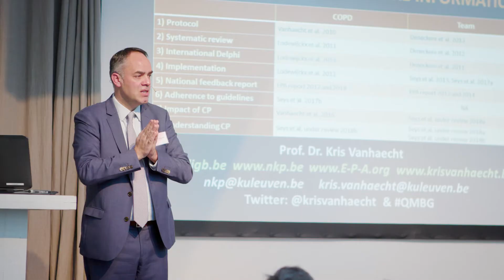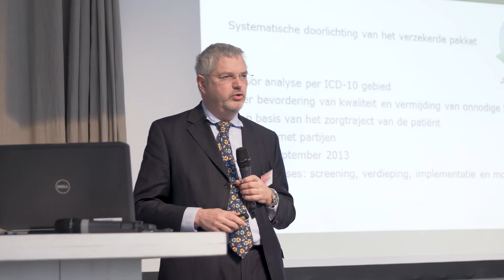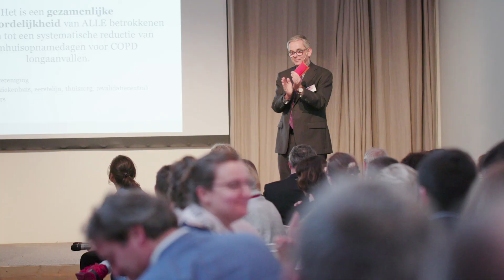Van wens naar werkelijkheid: 25% minder ziekenhuisopnamedagen voor COPD-patiënten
COPD conferentie | 19 januari 2018 | Amersfoort
Georganiseerd door:
- Long Alliantie Nederland
- Expertisecentrum Healthwise
- Zorginstituut Nederland
- Innovatiefonds Zorgverzekeraars